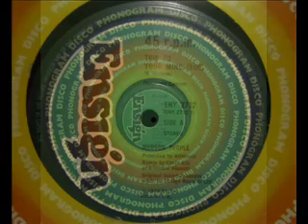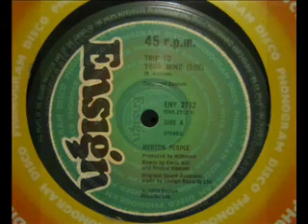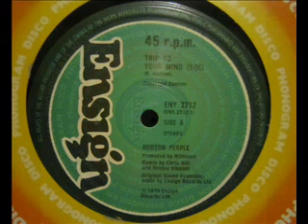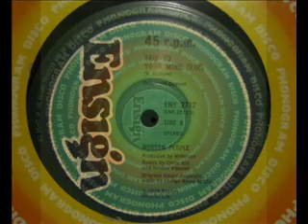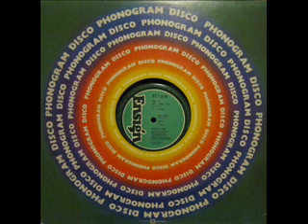Hudson People - Trip To Your Mind